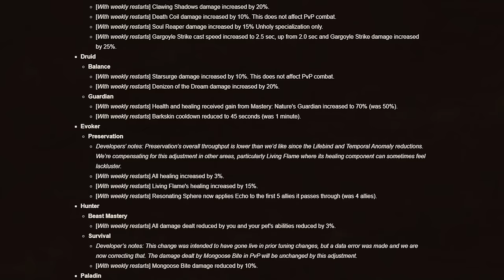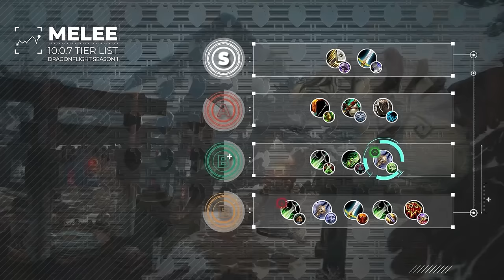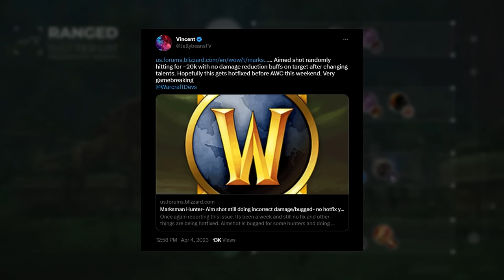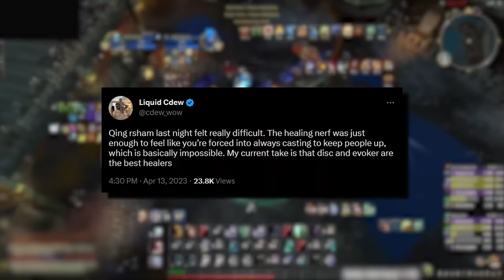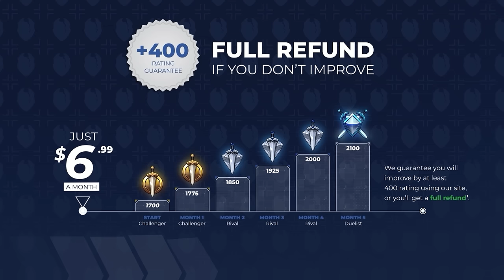NEW UPDATED TIER LIST for PATCH 10.0.7 - DRAGONFLIGHT SEASON 1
0:00 - Melee
3:52 - Ranged
6:43 - Healer

Concepts: dragonflight,world of warcraft,dragonflight pvp tier list,dragonflight tier list,dragonflight pvp,dragonflight guide,wow pvp,wow best class,dragonfight best class,solo shuffle tier list,dragonflight solo shuffle tier list,dragonflight solo pvp tier list,10.0.7 dps tier list,10.0.7 pvp tier list,10.0.7 tier list,patch,10.0.7,solo shuffle,wow dragonflight tier list,wow pvp changes,wow pvp tips,wow dragonflight,wow solo shuffle guide,solo shuffle guide